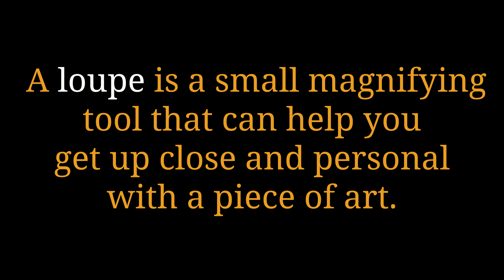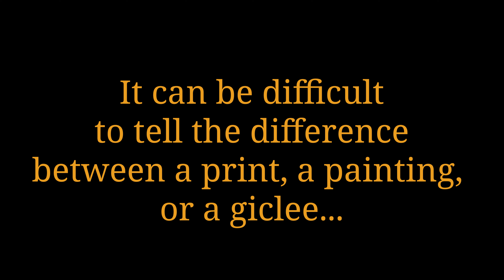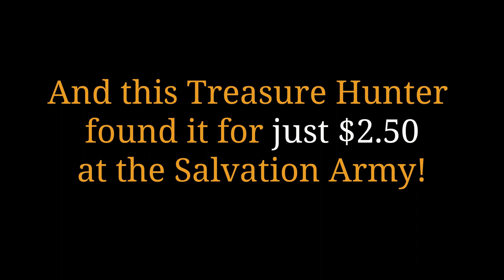How to Identify Valuable Art (from the Thrift Store!) | Austin, 2022 | WorthPoint Treasure Hunts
Welcome to @WorthPoint, where we help collectors, dealers, and resellers learn more about the treasures they love! This week, we're talking about how to find the very best art for the very best price by hitting up your local thrift store.

I know what you're thinking: Is it really possible to find amazing art in the midst of discarded sneakers and old coffee pots? With the right tools, it absolutely is! All you need is a little extra time and a little extra research. If you don't believe us, check out this Treasure Hunter who found a valuable piece of art for just $2 at the Salvation Army!

Wanna come along on WorthPoint's next shopping expedition to the Salvation Army? You'll get to learn from WorthPoint's team of experts about how to spot hidden gems and how to quickly discern if they're worth your money.